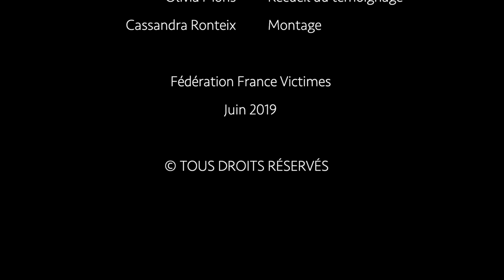2020 Assises - Témoigange de Maryse Wolinski sur les proches de victimes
Dans le cadre des 33es Assises de France Victimes, sur le thème "Proche de victimes : victimes ou pas ?", Maryse Wolinski, épouse de Georges Wolinski, victime de l'attentat de Charlie Hebdo, a accepté de témoigner.